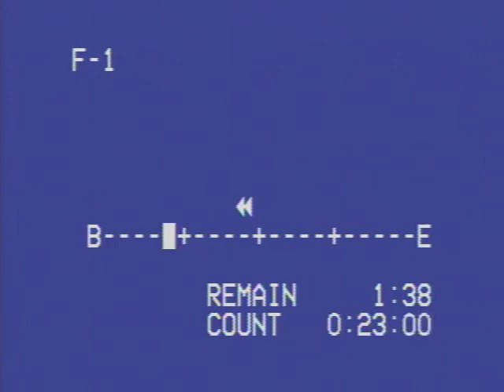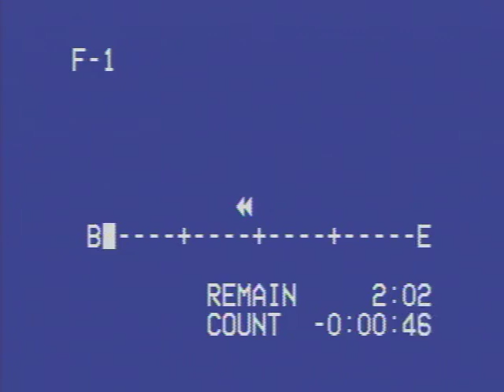(1996) Pace University v. Western Connecticut - October 26, 1996 (Week 7)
FINAL SCORE:
Pace University: 13 (4-3)
Western Connecticut State: 7

Note: This video does not have sound